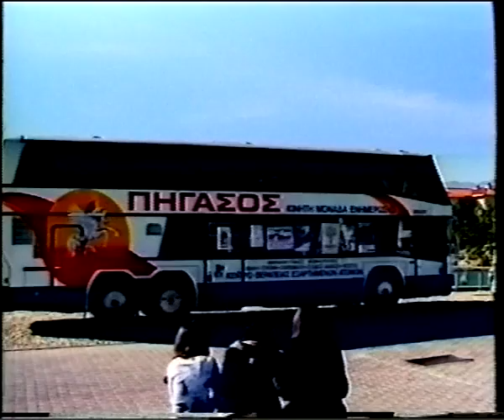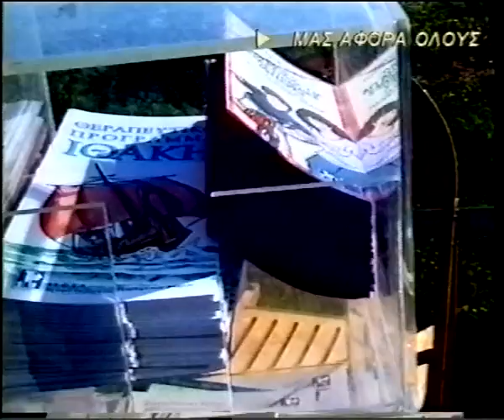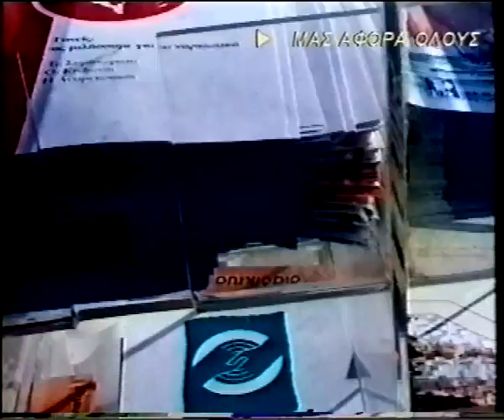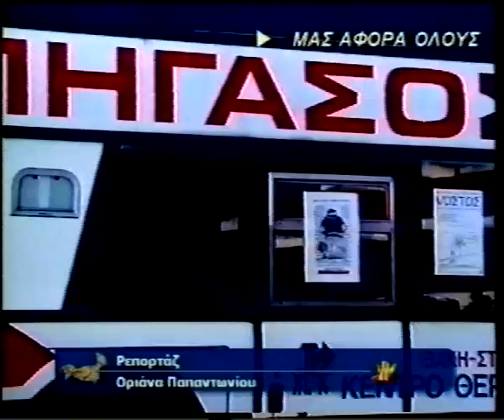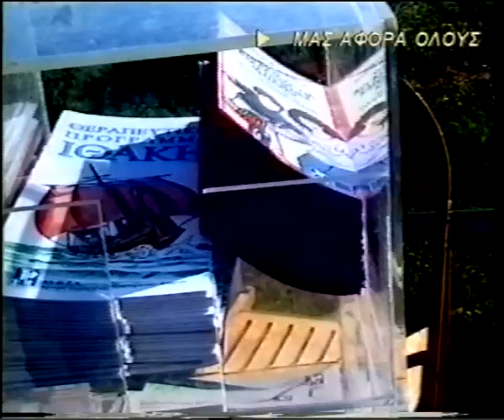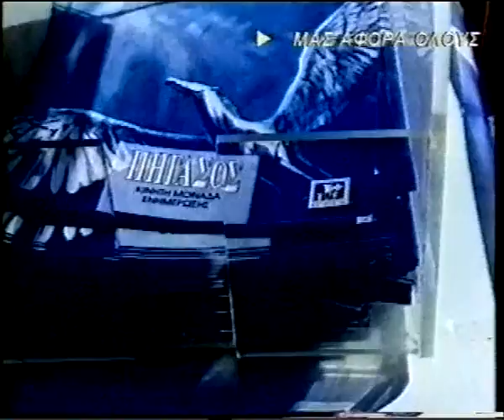ΔΕΛΤΙΟ 31 10 2002 ΜΕ Θ ΒΡΟΥΖΕΛΗ mpeg4